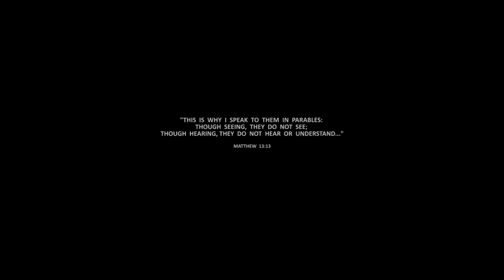GRAY DAWN - Official Reveal Trailer 2018